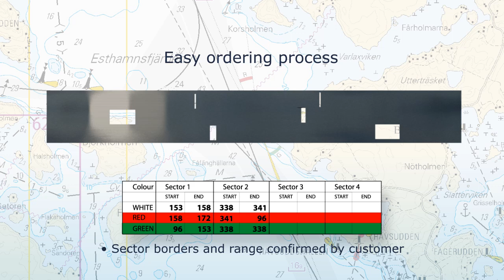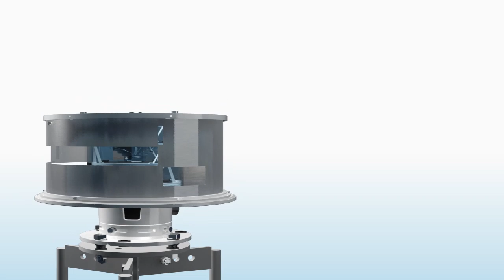SABIK MARINE ODSL 200 omni-directional sector light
Sabik Marine presenting a new omni-directional sector light ODSL 200. This innovative, compact sector lantern is equipped with accurate sector borders and a replaceable LED optical unit. Patented design.